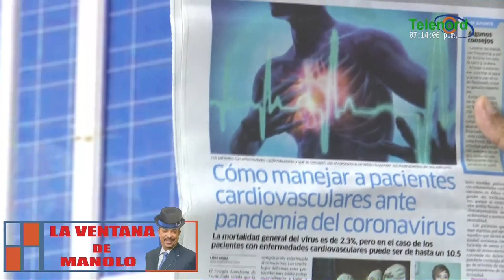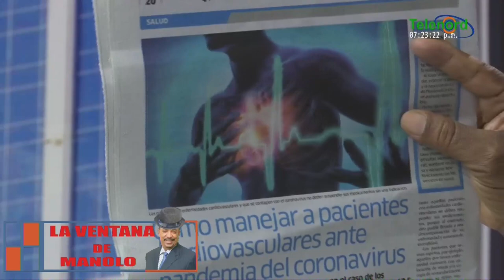Pte CMD Provincia Duarte llama a la población a quedarse en casa para prevenirse del Covid19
Pte CMD Provincia Duarte llama a la población a quedarse en casa para prevenirse del Covid19 En La Ventana de Manolo